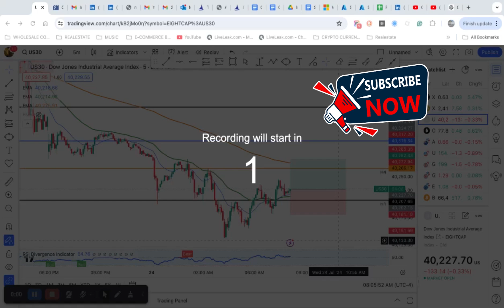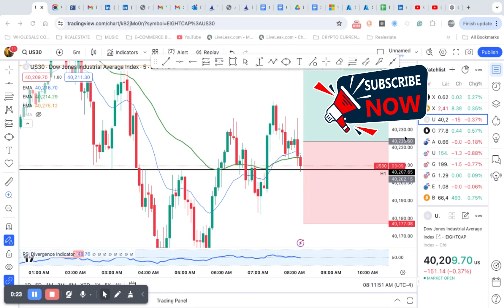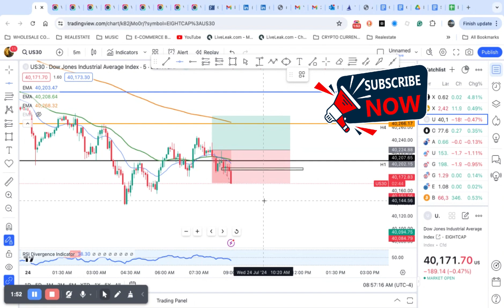US30 Faked Me Out and Stole 50 points Part 1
In the fast-paced world of trading, every decision feels important, especially when you're counting on the US30 market to keep going up. At first, everything looked great. The market was climbing, and it seemed like a perfect time for a long trade.

But markets can change quickly. Just as the US30 reached a key point, things started to go wrong. The market reversed direction and broke through the uptrend pattern that had been in place. The drop was fast and surprising. Points that were gained disappeared quickly, and before there was time to react, the market had fallen deep into drawdown.

What was supposed to be a winning trade turned into a big loss. This experience showed how important it is to manage risk and be ready for anything, no matter how good things look at the start.